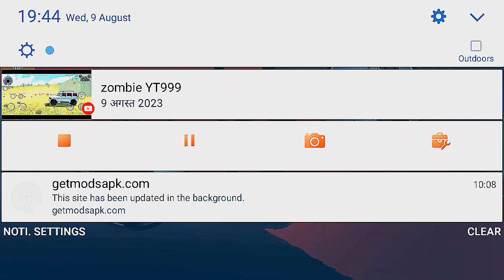shadow fight 2 me LYNX ke puri TM THE AND sotts video #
shadow fight 2 ME LYNX KE PURI TM THE AND THE video